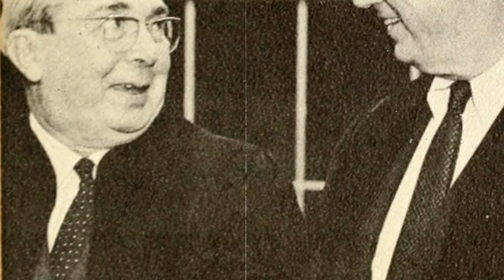ការផ្តួចផ្តើមនៃការបង្កើតគ្រាប់បែក បរិមាណូ | គំនិត​ ថ្មី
Cheer !